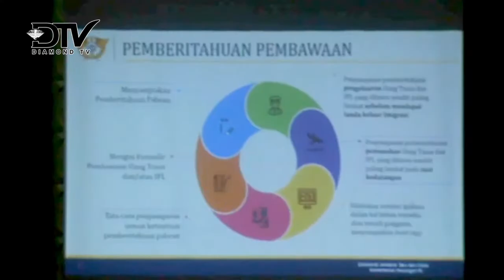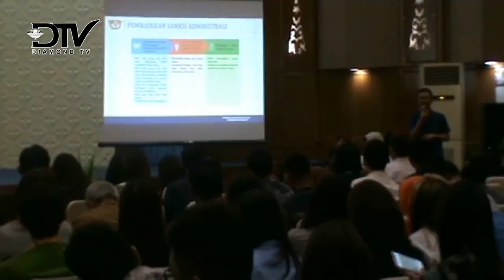BI SOSIALISASI PERATURAN PEMBAWAAN UANG KERTAS ASING.